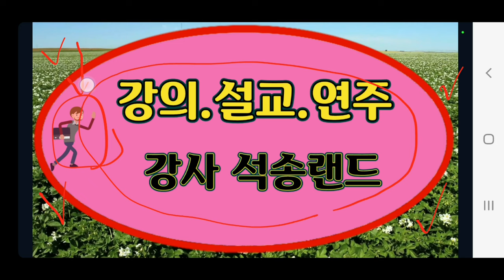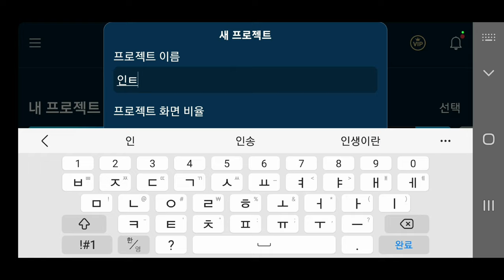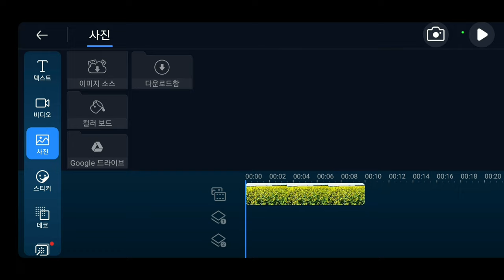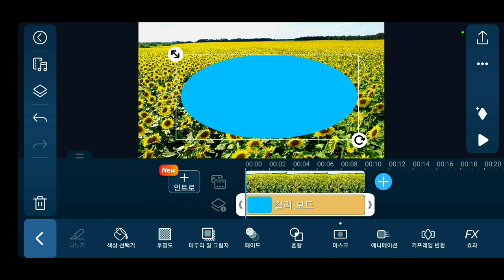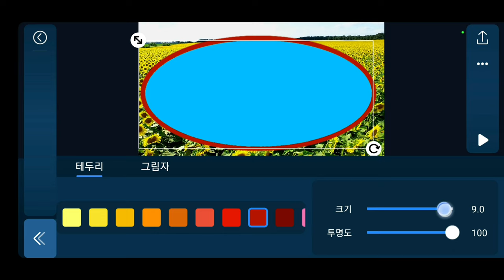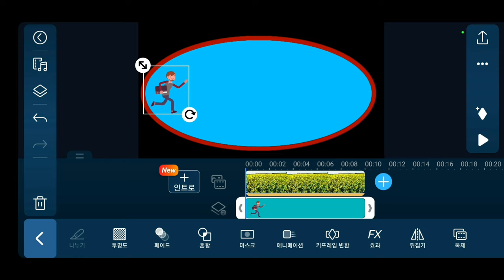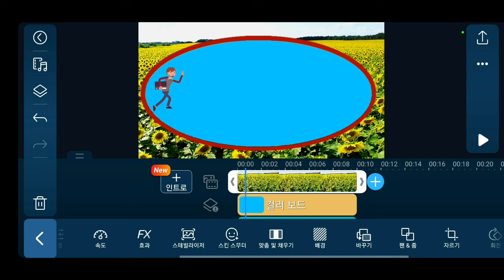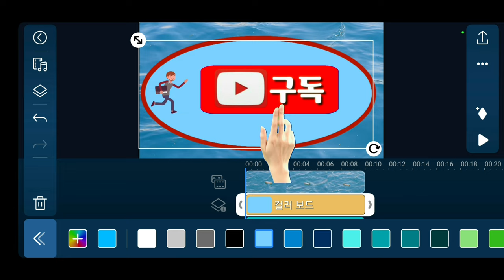동영상 시작부분 인트로를 제작하는 방법 PowerDirector 156강 동영상 시작부분 제작 방법 intro 제작방법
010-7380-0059 동영상제작 개인지도합니다

ㅡㅡㅡㅡㅡㅡ

ㅡㅡㅡㅡㅡㅡㅡㅡㅡㅡ
4시간에 동영상제작 기법 배우고 유튜브에 올리고 홍보방법까지 배웁니다.

4시간 개인지도 받으면 파워디렉터

ㅡㅡㅡㅡㅡㅡㅡㅡ